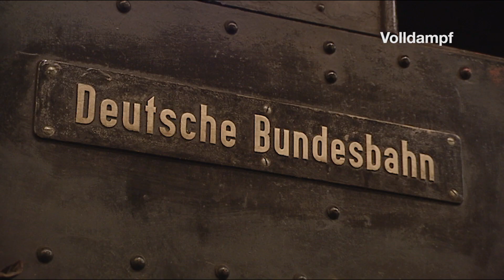40 Jahre Blonay-Chamby | Volldampf Sendung vom Juni 2008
Sie ist die älteste Museumsbahn der Schweiz, die Chemin de fer musée Blonay - Chamby. 2008 feierten die Waadtländer Museumsbahner ihr Jubiläum mit einem grossen Fest.

Volldampf ist die einzige Fernsehsendung der Schweiz welche sich ausschliesslich dem Thema Eisenbahn widmet. Jeden zweiten Monat berichten wir kompakt verpackt in 5 Minuten über aktuelles und spannendes aus der Welt der grossen und kleinen Eisenbahn. Auf unserem YouTube Kanal findet Ihr neben unseren Sendungen auch umfangreiches Bonusmaterial und exklusive Web Videos.